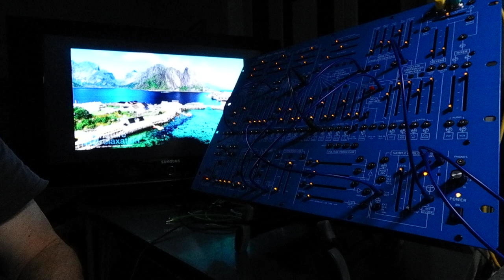Behringer 2600 Bongos,Percussions,Timbales,Toms,Synth Percussions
B2600 emulating Bongos,Percussions,Toms,Timbales,Synth percussions Solo